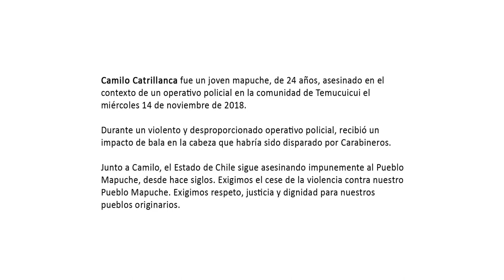Poesía y Memoria (video a Catrillanca)